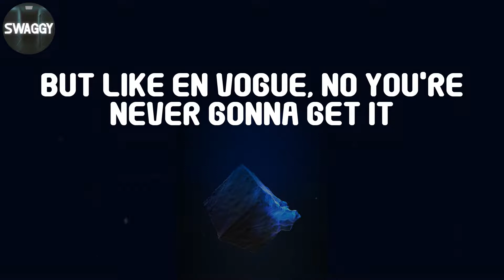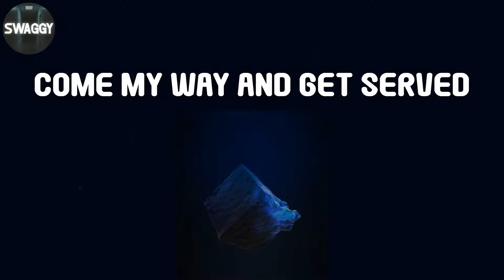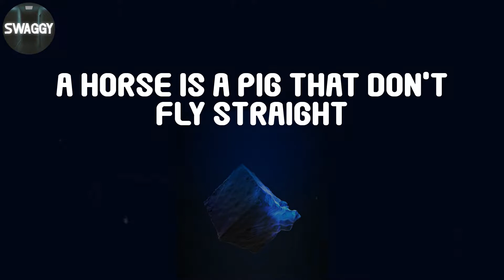Ice Cube, "Wicked" (Lyric Video)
Ice Cube - Wicked (Lyrics)

Now dis one dedicated to de man dem call MacGyver (bo!)
And all double-oh-seven James Bond man 'e from de area (gunshot, gunshot)
Maximum respect to de man dem call Ice Cube (bo! bo!)
And a bust a deuce-deuce or trey-eight bout to get wicked!
One, two, three and I come with the wicked
Style and you know that I'm from, the wicked
Crew, act like you knew
Cause I got everybody jumpin' to the voodoo, kick it
Wicked, rhymes, picket, signs
While me and the Mob gotta trunk fulla 9's
Play ya and I'll slay ya
I got thug-made dough by the ha-ir
Ready to buck buck buck and it's a must
To duck duck duck before I bust
Lookin for the one that did it
But like En Vogue, no you're never gonna get it
Cos I'm the one with the fat mad skills
And I won't choke like the Buffalo Bills
Sittin' at the pad just chillin'
Cause Larry Wilkins just got two million, oh what a feelin
So shake that nigga and pass me the pill
And I'll slam dunk ya like Shaquille O'Neal
Like it, dig it, maybe and watch that ass get ???
Kick it cause I get wicked
Won't say nuttin', just listen
Got me a plan to break Tyson outta prison
Come my way and get served
Still got a duece that'll bunny hop the curb
Nappy head, nappy chest, nappy chin
Never seen with a happy grin
Show the fat foul cause I'm down
And all you see is big black boots steppin'
Use my steel toe as a weapon
Kick ya and flip ya, now they want to
Label this nigga, tape with the sticker
Kicki'n out girls that's nicety
Yo, I gotta body count like Ice-T
From here to New York
I get skins and ain't talkin bout pork
Swine, pig, dick
Listen to the flow of a so-called negro
Who didn't know I was funky as Wilson Pickett
Dig it cause I get wicked
People wanna know how come
I gotta gat and I'm lookin out the window like Malcolm
Ready to bring that noise
Kinda trigger happy like the Geto Boys
April 29th was power to the people
And we might just see a sequel
Cos police got equal pay
A horse is a pig that don't fly straight
Doin Darryl Gates but is Willie Williams
Down with the pilgrims
Just a super slave
We'll have to break his ass up like Super Dave
I'm wicked enough to board this
Cos now it's on to the fullest
Gorilla straight from the mist
But I don't miss when it comes to this
Bring the yellow tape
The white cape, cause I'm so straight
Thru with the picket signs, take his job and stick it
Bigot, 'cause I get wicked